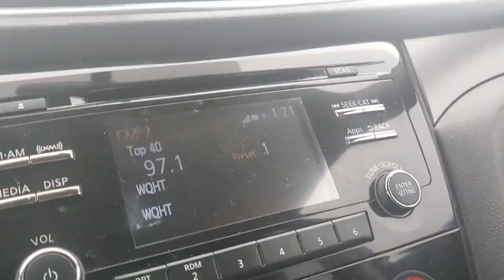LUNCH AT HOOTERS| KID VLOG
I had the day off the other day from schools so I went for a hair cut and lunch at, guess where? Thanks guys for watching!

DJ Instagram @dj_ultimateadventures

Welcome to DJ's Ultimate Adventures where I share a little bit of my world with all of you.